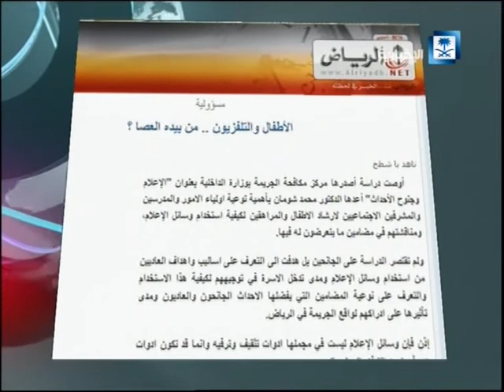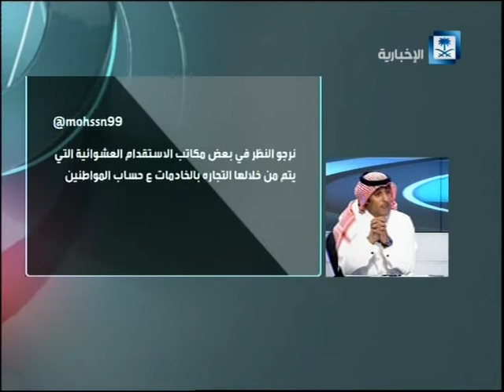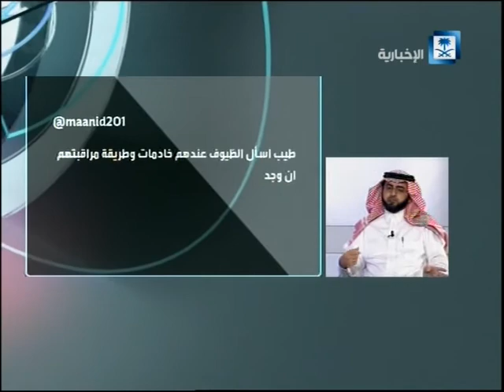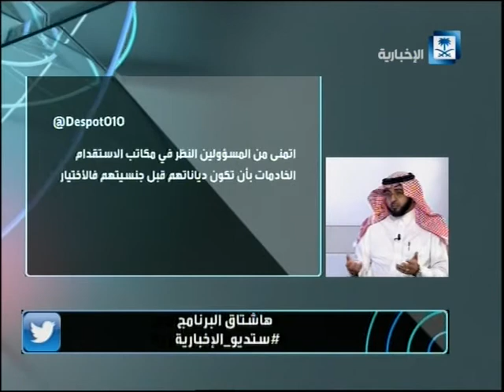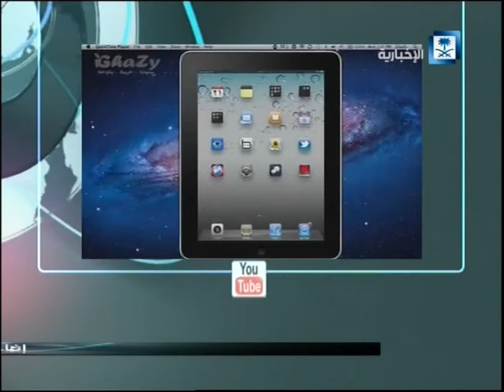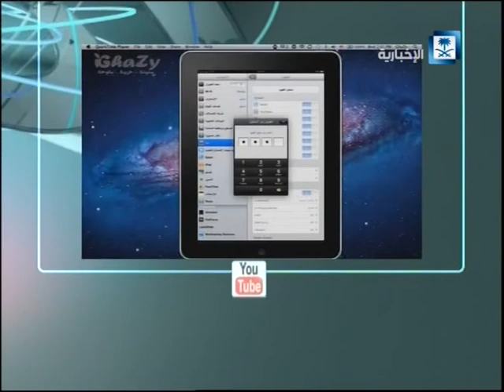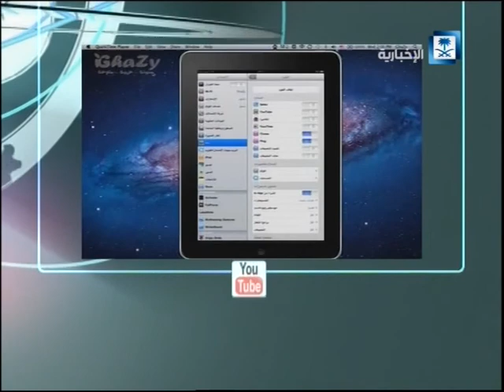الرقابة على الأطفال